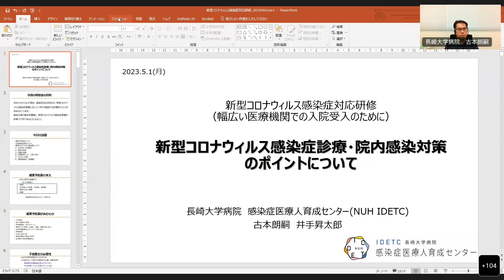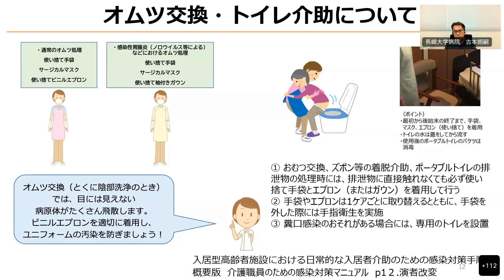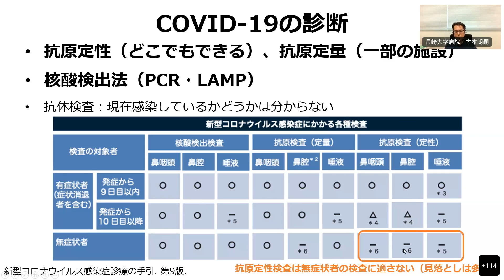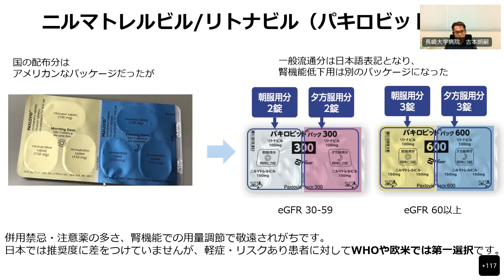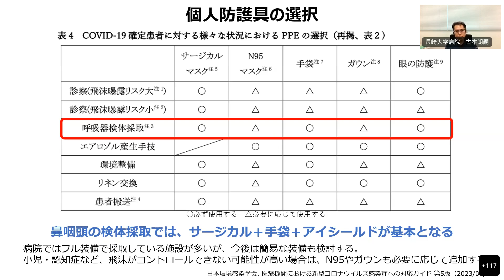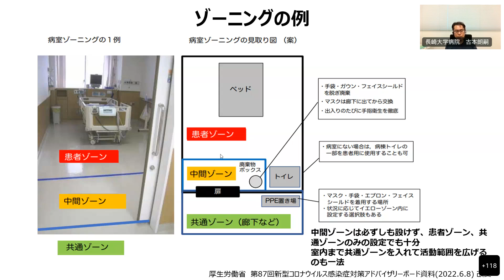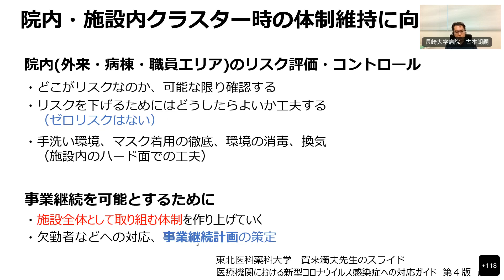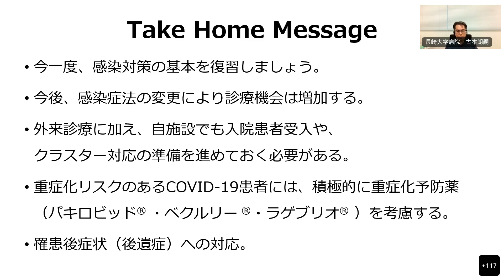令和5年新型コロナウイルス感染症対応研修の講義動画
新型コロナウイルス感染症は感染症法上、令和5年5月8日付けで2類相当から5類へと移行しました。それに伴い幅広い医療機関での新型コロナウイルス感染症対応が求められています。そこで今回の研修では感染症対策の基礎から、診療時・入院中の感染症予防のポイントについて長崎大学病院感染症医療人材教育センター長古本先生から御講義いただきました。